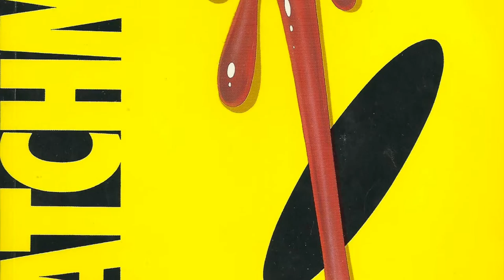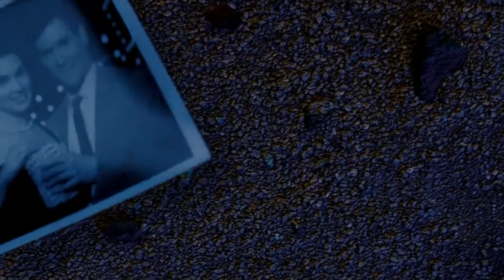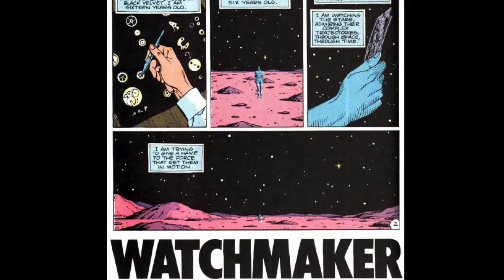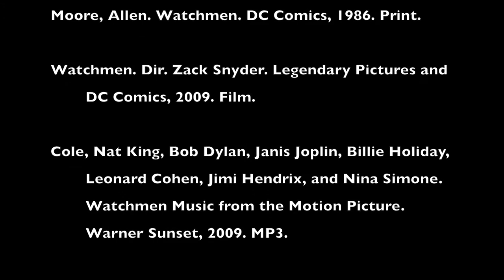Watchmen: The Unadaptable Comic??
An analysis of temporal themes in the Watchmen book and movie adaptation, and a discussion of the affordances given to each medium including how they affect the end result.